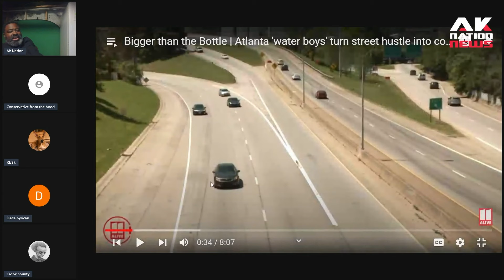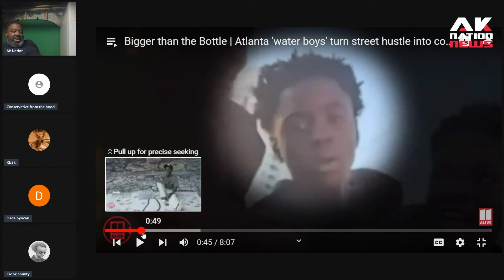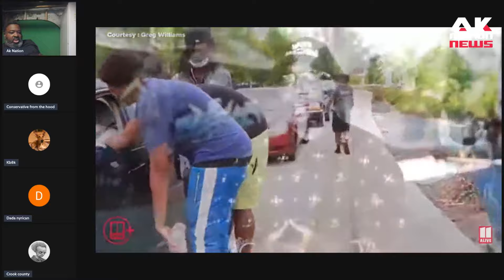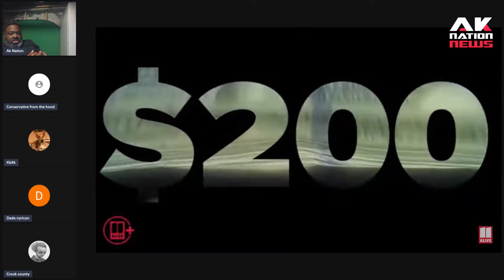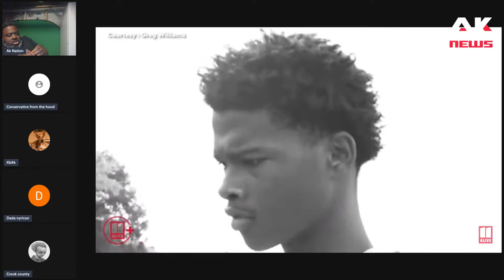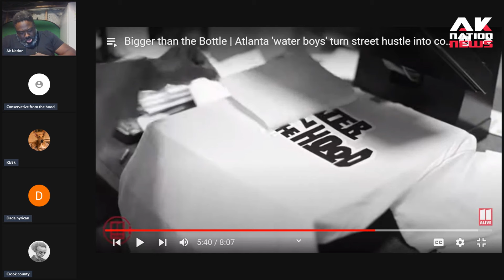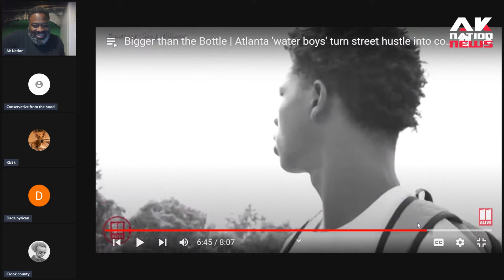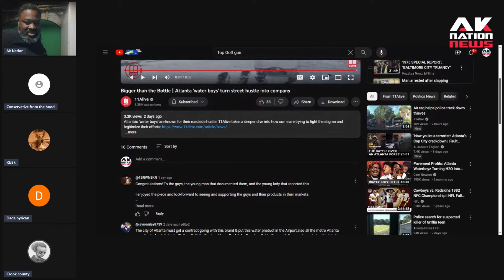The controversial new "Water Boyz" Documentary. Reaction!!